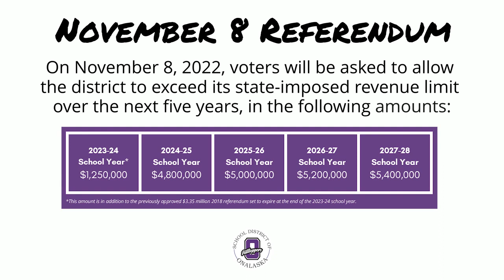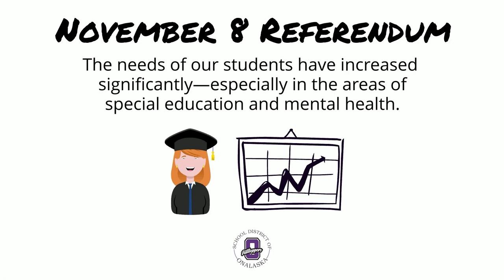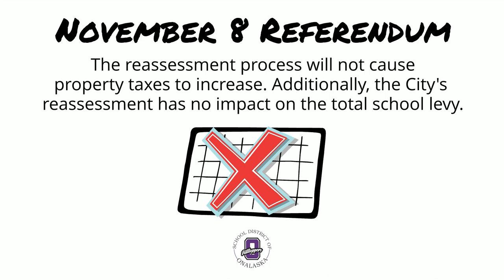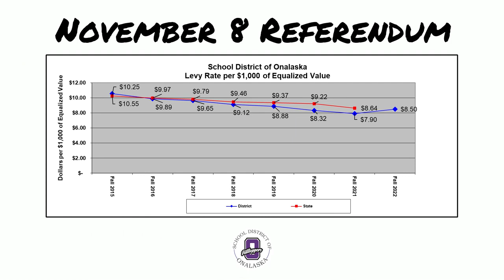Operational Referendum - School District of Onalaska